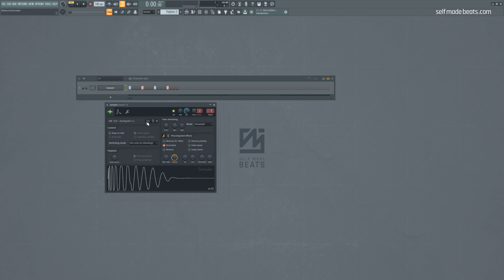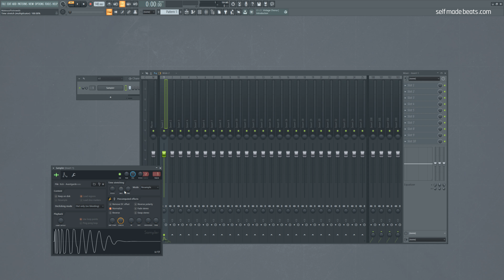Tajemnica panoramowania 😮 | FL STUDIO 20 KROK PO KROKU | Self Made Tips 278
Koncepcja panoramowania w FL Studio jest dość specyficzna a przy okazji ma duży wpływ na podejście do miksu. Odpowiednie jej poznanie pozwala zyskać większą kontrolę nad sygnałem poszczególnych ścieżek, dlatego dziś w Self Made Tips opowiem wam, na co zwrócić uwagę przy panoramowaniu.

Równolegle prowadzę serie:
1. Self Made Beats - główna seria na kanale, gdzie od początku do końca przeprowadzę Cię przez wszystkie aspekty związane z produkcją utworu z danego nurtu lub gatunku

2. Self Made Tips - krótkie filmy o charakterze jednorazowych porad usprawniających pracę w programie FL Studio.